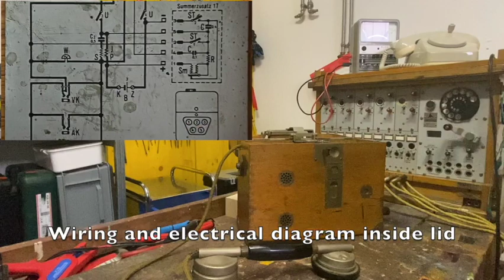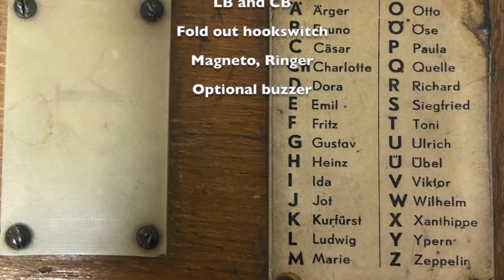E34 - Feldfernsprecher 26, 1926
The Feldfernsprecher 26 was the "in between wars" german field telephone. Developed in 1926 as successor to the Feldfernsprecher 17 using the same basic construction (with similar size and weight) but adding a hook switch and capacitors to make it CB lines compatible. It is also compatible to the buzzer module for the FF 17. The FF 26 was developed and manufactured by C. Lorenz AG and by a couple of subcontractors.

The here presented sample was made in 1935, the last production year. The magneto is made by Siemens & Halske, the capacitors are by Hydra and the coil and ringer are made by C. Lorenz AG. This model has a bakelite only buzzer/line connector block, earlier models had a metallic cover on the block (see examples in the gallery below). There is no marking indicating which company did the assembly, perhaps C. Lorenz.

FF 26 description from "Fernsprechgerätelehre, B1" (Translated from German):

Telephone instrument with microphone battery (2 elements in series) installed in a wooden box with hinged lid. Plug-in handset with receiver, microphone and loudness button to be placed on the folded out hookswitch cradle. Two jacks for switching purposes. Device for connection to post office lines for operating mode SB, ZB. Sockets for connecting a second handset and a buzzer, test button for testing the inductor and ringer. Entire circuit arrangement combined in a removable insert.
(Original: "In aufklappbarem Holzkasten eingebauter Fernsprechapparat mit Mikrofonbatterie (2 Feldelemente hintereinander). Einsteckbarer Handapparat mit Fernhörer, Mikrofon und Lauthörknopf zum Auflegen auf herausgeklapptem Gabelträger. Zwei Klinken für Vermittlungszwecke. Einrichtung für Anschluss an Postleitungen für Betriebsart SB, ZB. Buchsen für Anstecken eines zweiten Fernhörers und eines Summers, Prüfknopf zum Prüfen des Induktors und Weckers. Gesamte Schaltanordnung im herausnehmbaren Weckereinsatz vereinigt.")

Unique features
Fold out hook cradle
Optional buzzer operated through button built into lid

Datasheet
Size: 280x100x220 mm
Weight: 6.4kg
Material: Wood
Battery: 2x 1.5V Feldelement (IEC S4)
400 ohm 2 bar magneto, Siemens F.ind.30
Single bell 600 ohm ringer
Type 24 handset with loudness button
Optional headset
Optional buzzer unit (Summerzusatz 17)